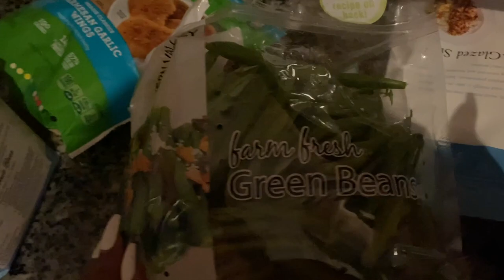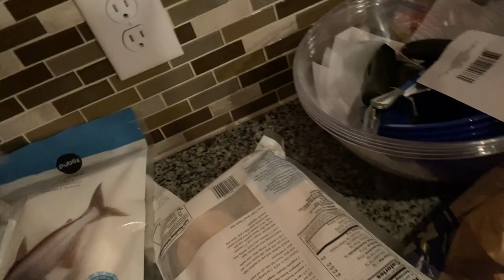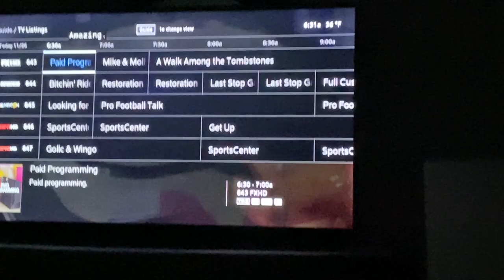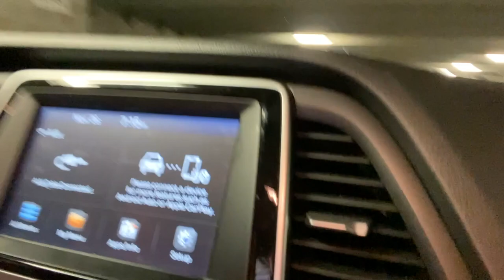THANKSGIVING FOOD HAUL + PHOTOSHOOT VLOG |IAMJUSTAIRI